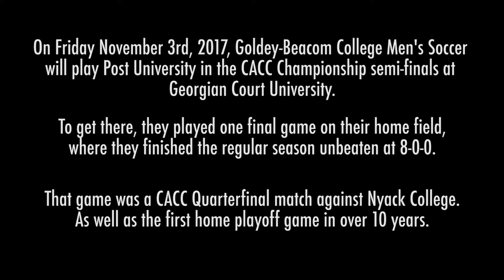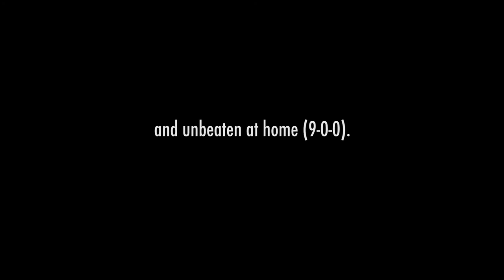‘UNBEATEN AT HOME’ | GBC Men’s Soccer ep. 5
Goldey-Beacom College Men's Soccer Documentary Series
Episode 5 'UNBEATEN AT HOME’

Goldey-Beacom College got a new field in 2017 and went 9-0-0 on it. They play in the semi-final on November 3rd, 2017.

Geoff Stone